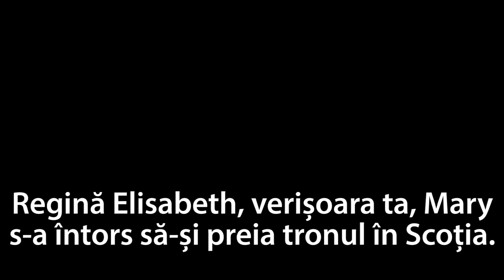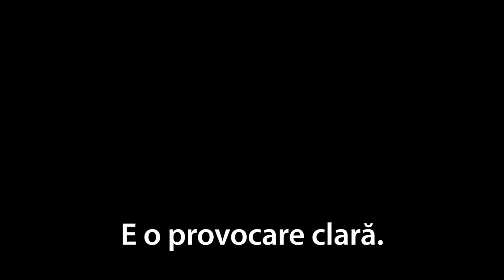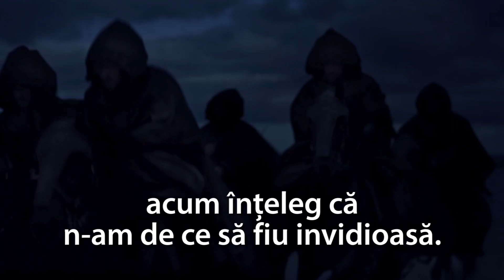Mary, regina Scoției - Trailer Oficial RO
Mary, regina Scoției explorează tumultuoasa viață a charismaticei Mary Stuart, regina Scoției.
Regină a Franței la 16 ani, și văduvă la 18 ani, Mary desfide presiunea curții de a se recăsători. În schimb, ea se întoarce în Scoția natală pentru a-și revendica tronul care I se cuvenea de drept. Dar Scoția și Anglia se află ambele sub controlul puternicei Elisabeta I. Fiecare tânără regină o prețuiește pe cealaltă cu o fascinație amestecată cu teamă. Rivale la putere, dar și în dragoste, într-o lume patriarhală, cele două trebuie să decidă cum să joace cartea căsătoriei în așa fel încât să-și păstreze și independența.
Hotărâtă să fie mai mult decât o figură simbolică, Mary își exprimă dorința de a revendica tronul Angliei, amenințând, astfel, suveranitatea reginei Elisabeta. Urmează un șir lung de trădări, revolte și conspirații la ambele curți, care vor pune pericol ambele tronuri și care vor schimba cursul istoriei.